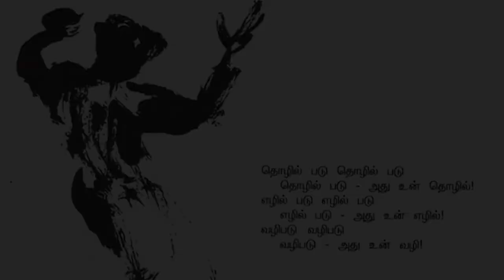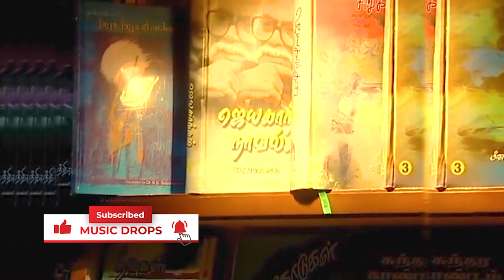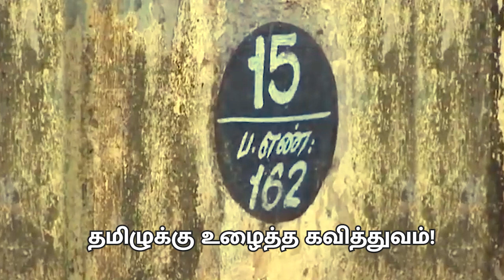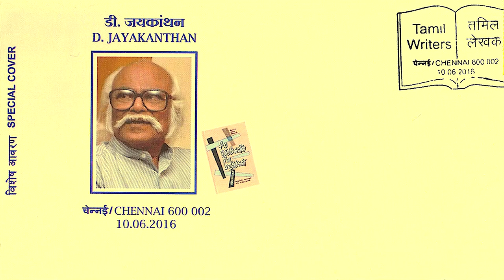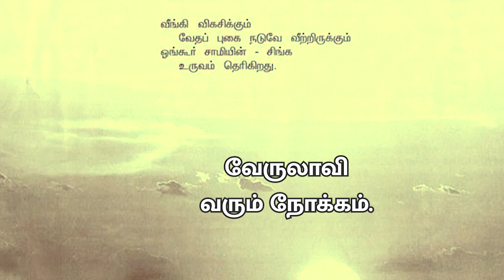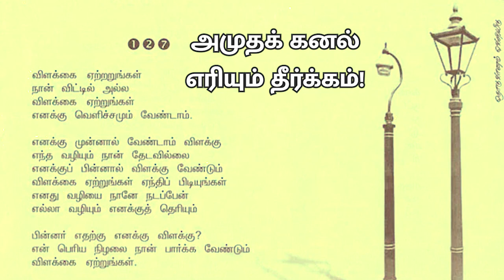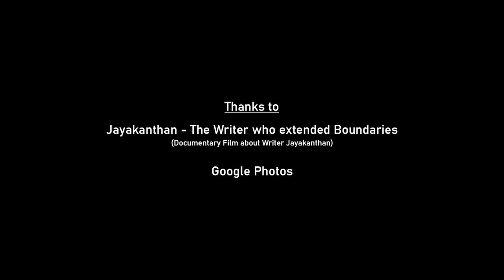எழுத்து விஞ்ஞானி ஜெயகாந்தன் (Song about Writer Jeyakandan) | பரிணாமன் பாடல் | Music Drops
தன் பேச்சாலும் எழுத்தாலும் தமிழ் நிலத்தில் பல அதிர்வுகளை ஏற்படுத்திய இலக்கியப் பிதாமகன் ஜெயகாந்தன் பற்றிய பாடல் இது.

ஜெயகாந்தனின் உற்ற நண்பர் கவிஞர் பரிணாமன் அவர்கள் எழுதிய அபூர்வமான பாடல் இது.

பெருமைமிகு எழுத்தாளர் திரு. ஜெயகாந்தனின் 89-ஆவது பிறந்தநாளில், மெட்டமைத்து இப்பாடலை வெளியிடுவதில் ம்யூசிக் டிராப்ஸ் பெருமைப்படுகிறது.

நன்றிகள்,
ம்யூசிக் ட்ராப்ஸ் டீம்.